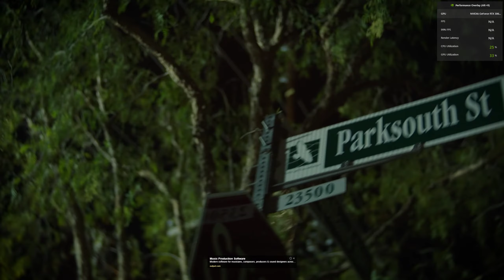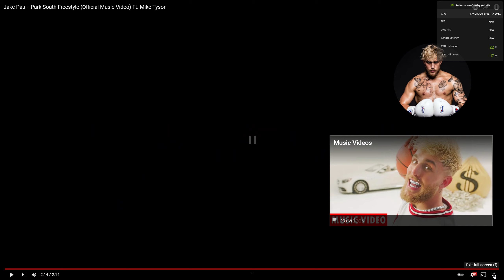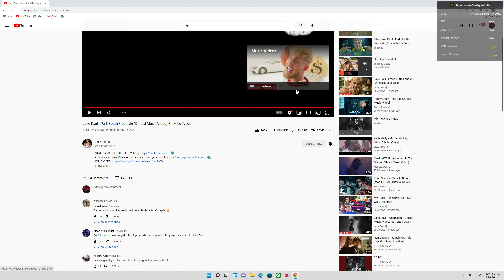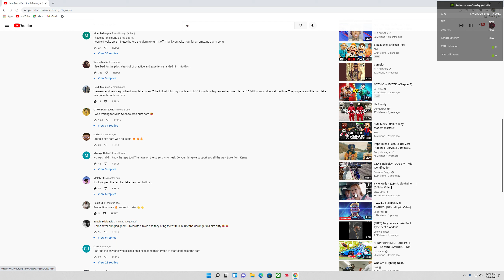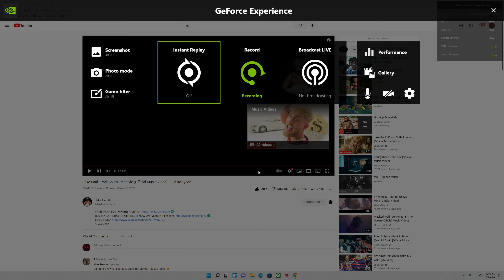pku15 REACTS TO JAKE PAULS SONG PARK SOUTH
GPU: NVIDIA GeForce RTX 3060 Ti
CPU: 11th Gen Intel(R) Core(TM) i7-11700KF @ 3.60GHz
Memory: 16 GB RAM (15.85 GB RAM usable)
Current resolution: 2560 x 1440, 120Hz
Operating system: